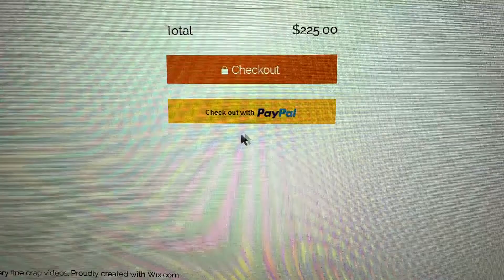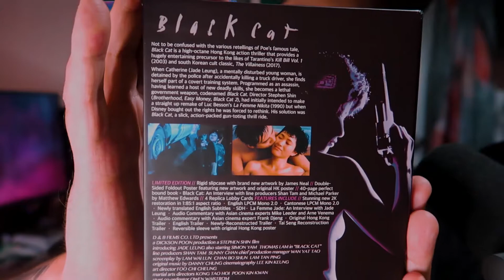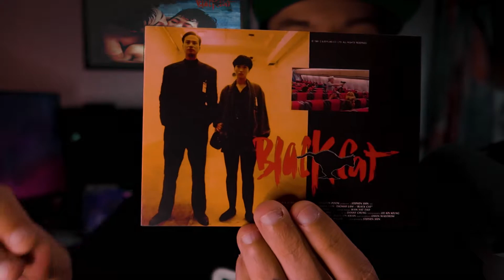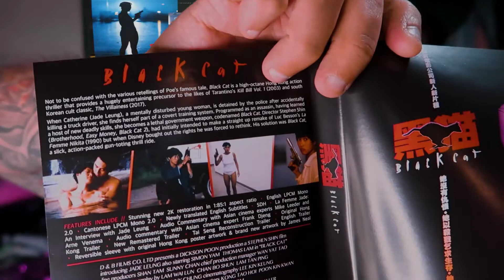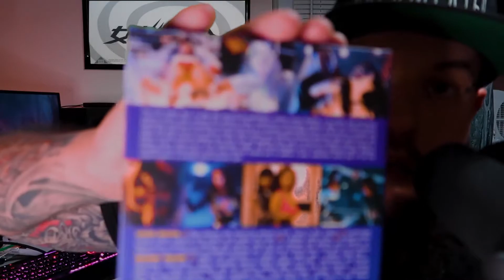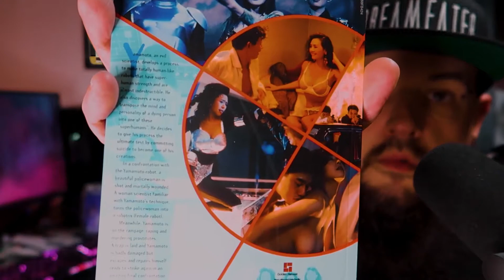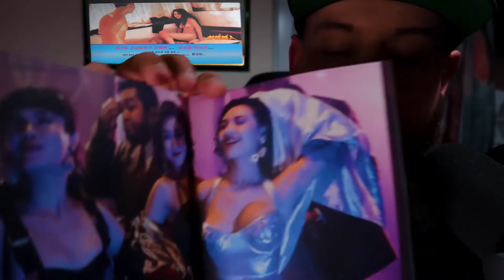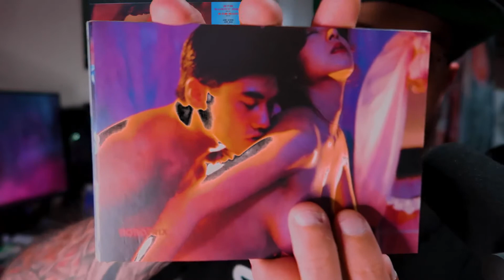SHC: 88 Films Mailday Cat III titles Robotrix and Black Cat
Got a couple of Limited Edition Cat. III flicks from @chanel88Films  Robotrix, which sounds super sleazy and awesome, as well as Black Cat which I don't know much about but found a killer deal and had to grab it.